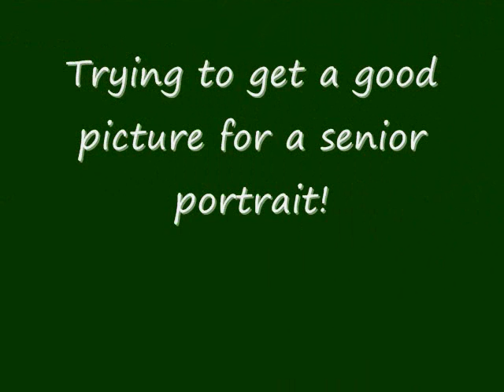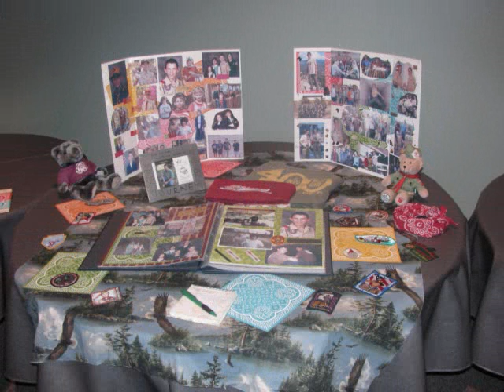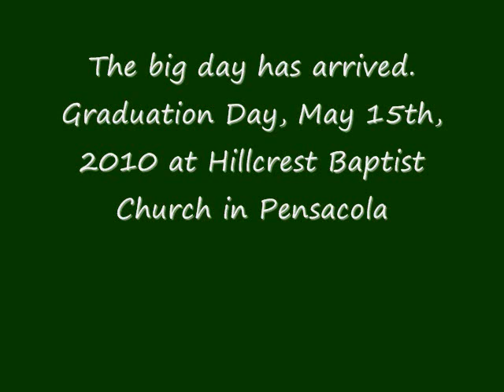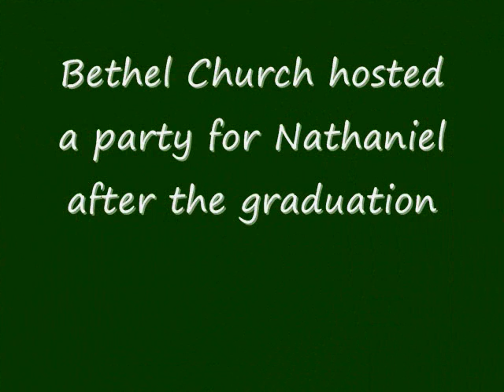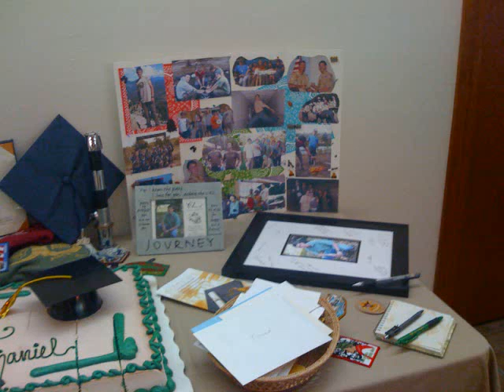Nathaniel's Graduation ~ 2010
Nathaniel had his graduation ceremony with the WFHESL on May 15th.  This video begins before that and includes group photos on the beach, and the graduation rehearsal.  It runs through Sunday night, the night after graduation.  We had a dozen kids spend the night on Friday and Saturday nights.